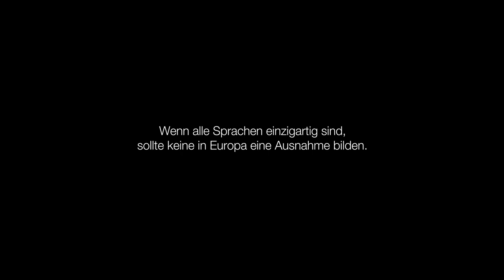EuropaEnCatala.eu [Deutsch]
[DE] Wenn alle Sprachen außerordentlich sind, soll keine in Europa eine Ausnahme sein

EuropaEnCatala.eu